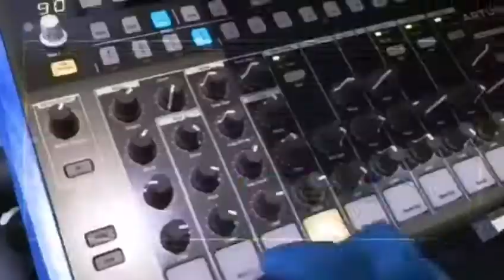Espace Jeunesse - Club MAO Musique Assistée par Ordinateur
L'Espace Jeunesse d'Enghien-les-Bains vous accueille tous les jeudis de 17h30 à 18h30 pour l'atelier MAO - Musique Assistée par Ordinateur.